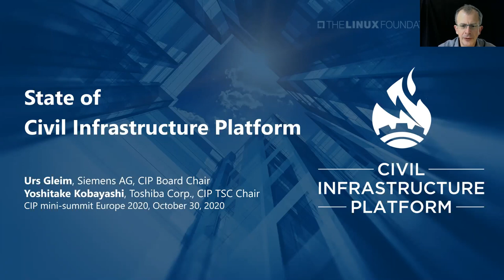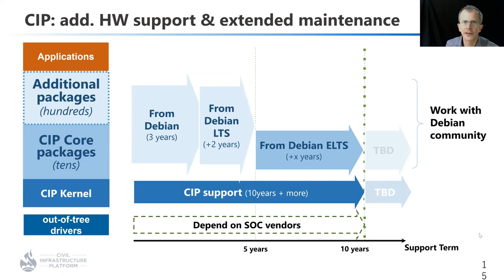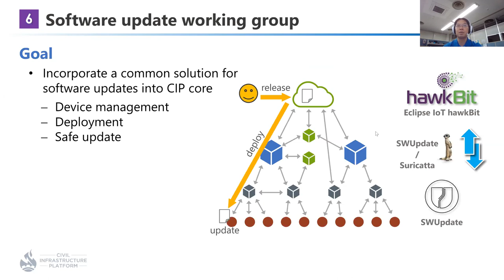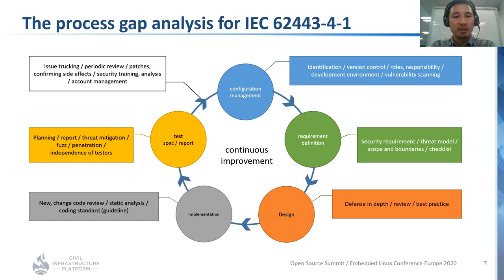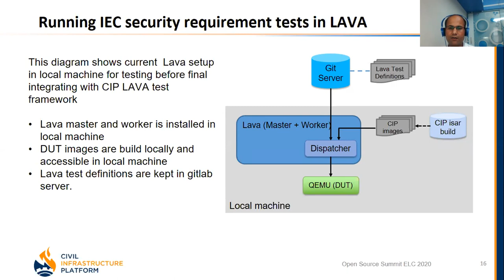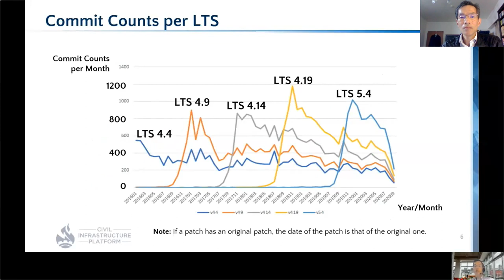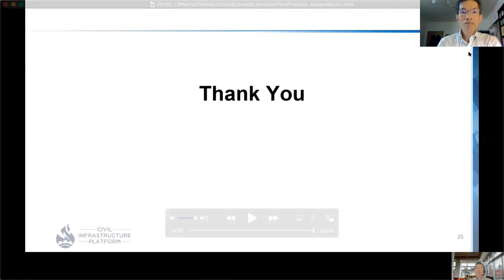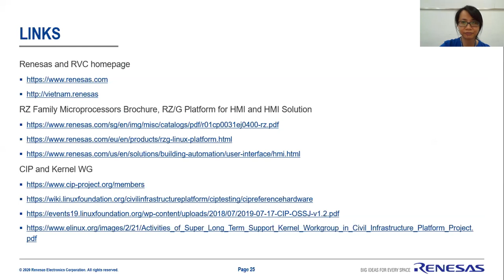CIP Civil Infrastructure Platform Mini Summit